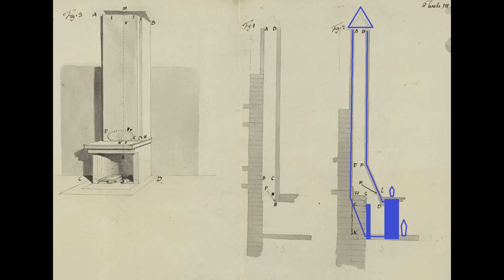КАК УНИЧТОЖАЛИ СВОБОДНУЮ ЭНЕРГИЮ - ЗАБЫТЫЕ ТЕХНОЛОГИИ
Это Дурбан, третий по численности город страны после Кейптауна и Йоханнесбурга, в 1910 году. Неужели все эти здания выстроили голландские фермеры, которые и жили-то особняком на своих землях, как нам говорит история? Им на своих плантациях забот вполне хватало, чего уж там говорить про стройку. И как ни странно, налицо единый классический стиль в архитектуре, и если бы не было надписи на фото, можно было бы подумать, что это какой-нибудь Париж и иже с ним.

00:00 - Невероятная Архитектура

00:52 - Поезда Без Проводов

04:56 - Загадочный дом

05:26 - Осветительные Приборы

05:55  - Какими Были Камины

12:13 - Как Уничтожали Свободную Энергию

13:02 - Загадочное Устройство

13:29 Загадочные Лампы

15:02 - Беспроводные Столбы

18:14 - Интерьер Виллы 18 века

19:00 - Оранжереия Батанического Сада

19:27 - Парк Дримленд

20:14 - Мост в Нью Йорке

20:47 - Промышленная Выставка

21:16 - Самый Загадочный Объект

В других крупных городах страны картина примерно такая же. Если банально высчитать количество материалов, затраченных на строительство, и сопоставить количество населения, жившего на тех землях (африканцы не в счёт), то можно легко доказать, что и голландцы, и англичане не имеют к этим зданиям никакого отношения. Это тоже Дурбан в 1898 году, и тут упс... трамвай без проводов.

Примерно такой же, как много раз наблюдаемый на старых фото других стран, только на другом континенте. Может, ракурс неудачный и не видно лошадей? Однако, нет, трамвай, действительно, без проводов. И улица та же, но только в 1891 году. Если приглядеться, то на заднем плане мы видим столб без проводов, который развёрнут траверсами не по направлению дороги, как обычно, а на дом, стоящий напротив, точнее, на его крышу. А на крыше этого дома расположена энергоустановка, рассмотренная ранее во многих статьях.